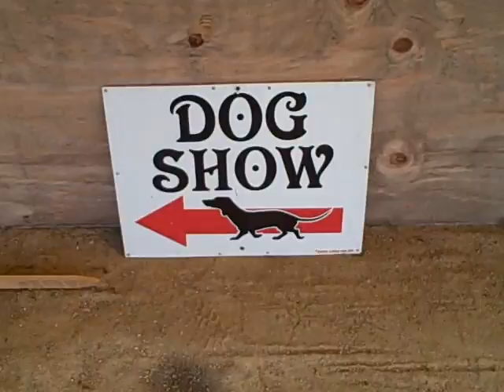Dog Show | Mother Model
This is for all the SNL fans!

About MOTHER:

MOTHER Model Management has had a global presence discovering, developing and managing top models for more than two decades. Founders Jeff and Mary Clarke are active mother agents, supporting and nurturing models throughout their entire career. MOTHER’s unique approach to the modeling industry has gained international media attention in The Wall Street Journal Vogue “Entertainment Tonight The Atlantic ABC’s “Nightline” The Daily Mail and more.

The Clarkes are responsible for the discovery of top stars including Ashton Kutcher, Karlie Kloss, Grace Hartzel, Alanna Arrington, Jay Wright and Myla Dalbesio. They represent a strong roster of successful models working globally for top clients and magazines. MOTHER’s 25-year history includes having 50 models (and counting) walking the top runways of the world: in New York, London, Milan and Paris.

MOTHER offers a digital master class series called Model You to educate, inspire and give concrete advice to aspiring models. Model You includes 10 sessions focused on grooming, development, discovering personal strengths and advice on the model mindset and skill set, as well as a gold mine of tools and resources to help support models in professional pursuits. Mary Clarke also wrote a book titled “How To Get The Attention Of The Top Agencies,” available

Each fall, MOTHER hosts the Tribute fashion show in St. Louis, MO. Many models have gotten their starts on the Tribute runway, including Alanna Arrington, Jay Wright, Caitie Greene, Millicent Rodges, Brooke Gabel, Minnie Warren and Molly Constable. The show originated as a homecoming for models who spent the majority of their year traveling the globe for fashion shoots and runway shows. Tribute continues to be a reunion for top models and has also evolved into a launching pad for up-and-coming models (some who will go on to become the fashion superstars of the future).